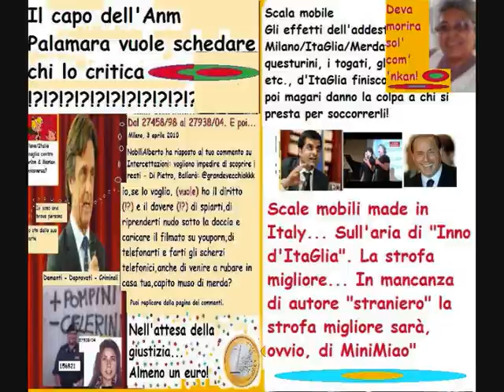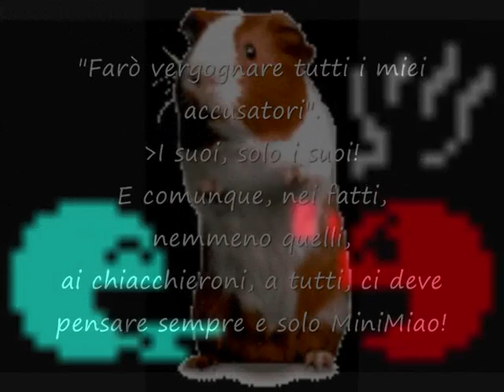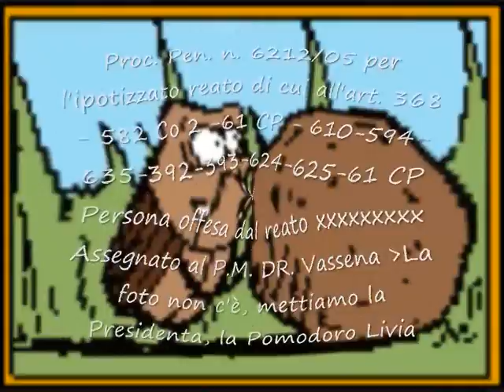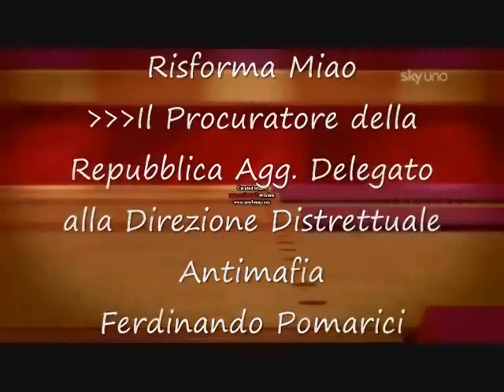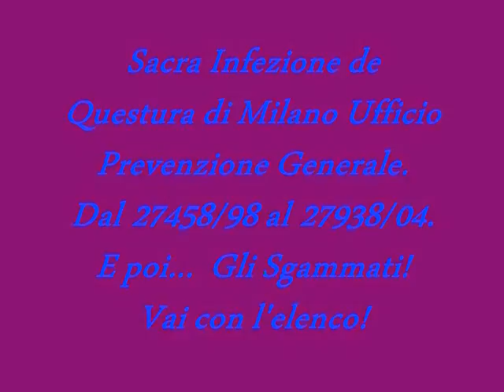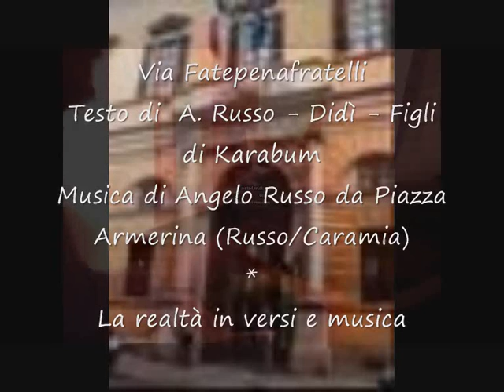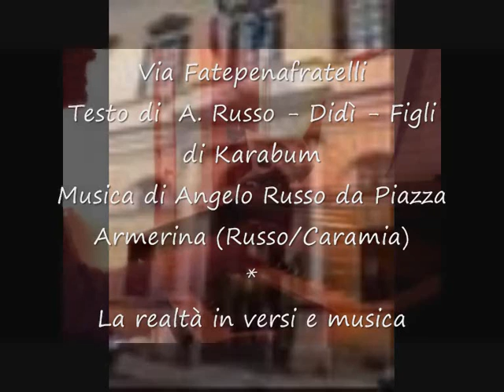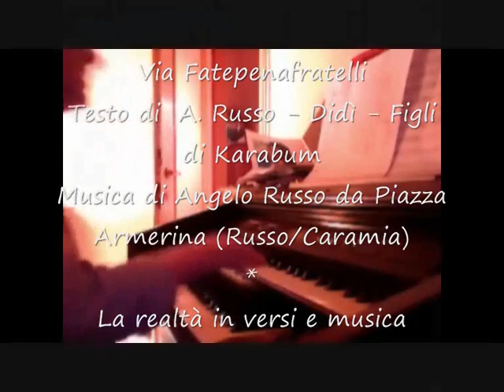Beppe Grillo lancia i Matti di Sallusti come Sindaco di Milano